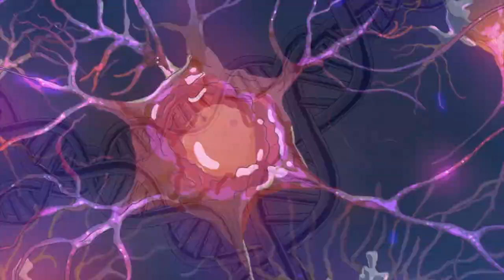Solar Opposites- The Glen & The Silver Cops- Silver World- Part 11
One part of Solar Opposites that makes it great are it's two short stories, The Wall and The Glen.

The Glen and the Silver Cops seemed to come out of nowhere and became a very interesting and fun story.

Season 3